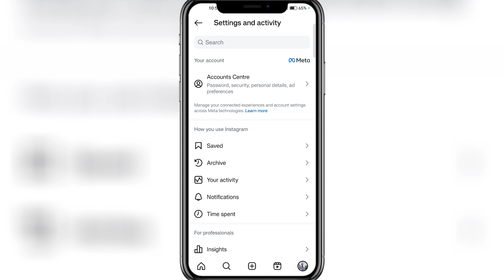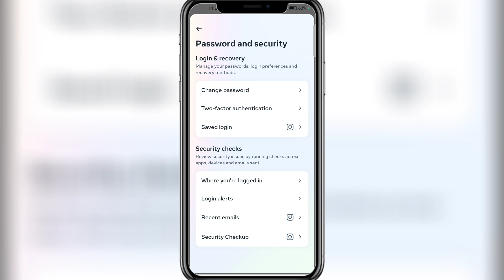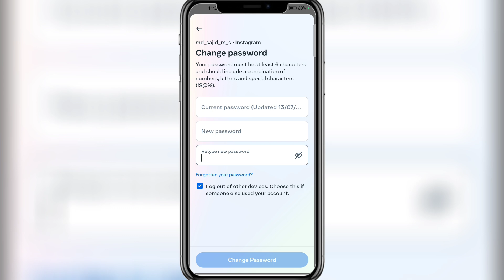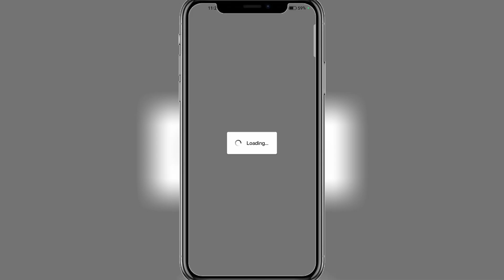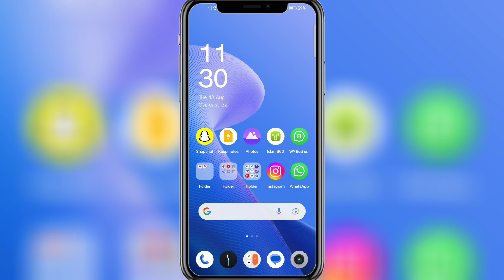instagram password kaise badle bhul gaye | instagram password change kaise kare 🤔😌